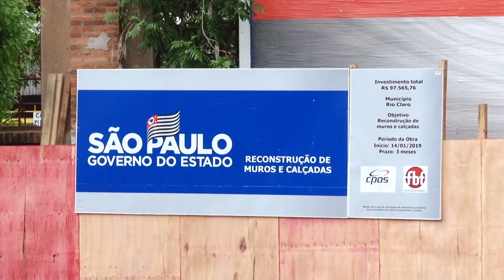Paredão da ferrovia começa a ser demolido a um custo de R$ 97 mil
Construção onde funcionava a Fepasa tem obras acontecendo e devem durar pelo menos três meses.